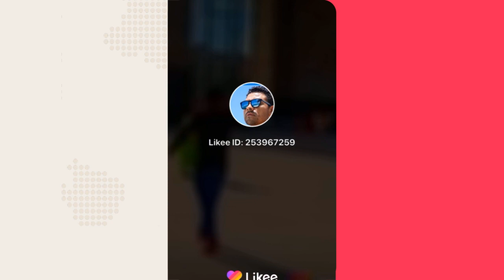Mi viaje a CDMX Parte 2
+Videos